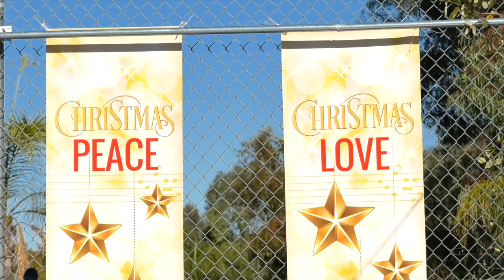December 6, 2020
Pastor Matthew Palm of Hope Church in Vista, California brings a message of joy for this second Sunday of Advent 2020.